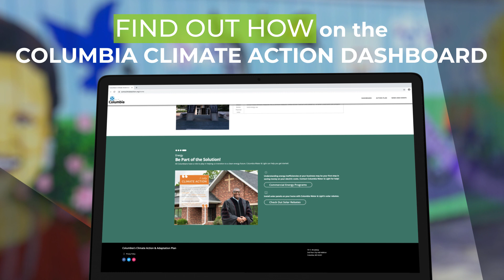CHECK OUT! The Climate Action Dashboard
The effects of increasing global greenhouse gas emissions threaten Columbia’s resources and the quality of life for Columbia’s residents. The Climate Action & Adaptation Plan (CAAP) lays out a vision and strategy to address risks posed by climate change and contributes to international efforts to reduce greenhouse gas emissions. The purpose of this plan is twofold:

1. To prepare Columbia’s natural and built environments (its neighborhoods, resources, and systems) and people to be more resilient to the impacts of a changing climate.

2. To reduce greenhouse gas emissions (GHGs) community-wide through targeted municipal, residential, industrial, and commercial activities.

Developed over a year-long engagement process with the public, the Mayor’s Task Force on Climate Action & Adaptation Planning, and City staff, the Plan focuses on activities that achieve the greatest emission reductions or do the most to increase our community preparedness in the most cost-effective and equitable manner.